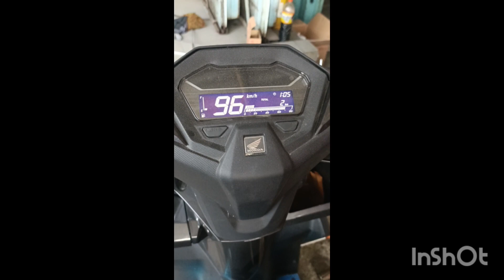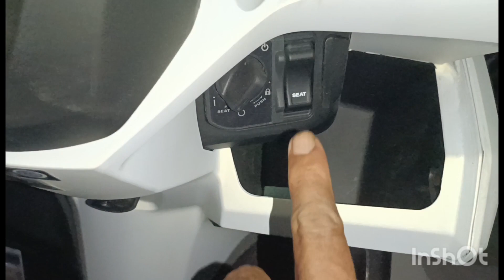UJI RPM DAN SPEED VARIO 160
VARIO 160 MATIC PREMIUM